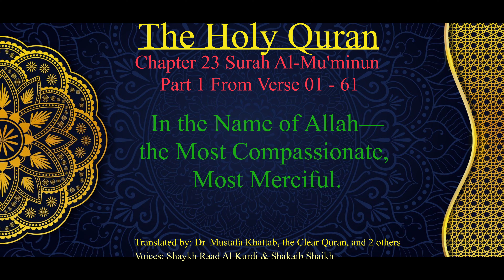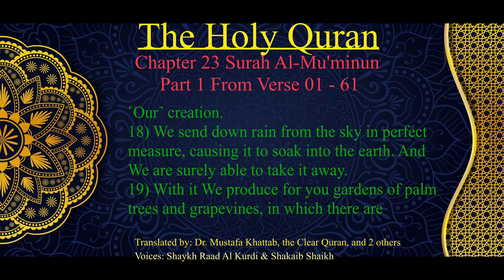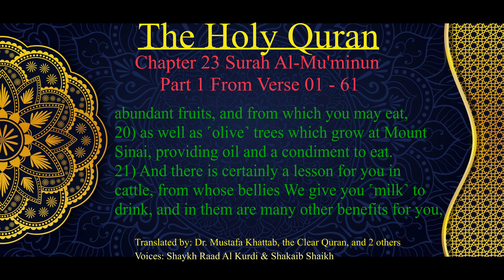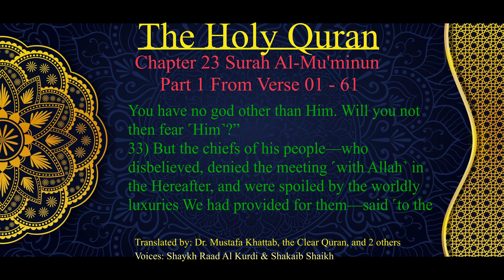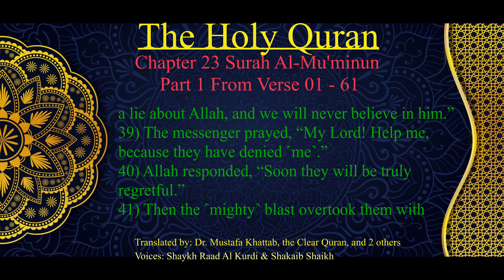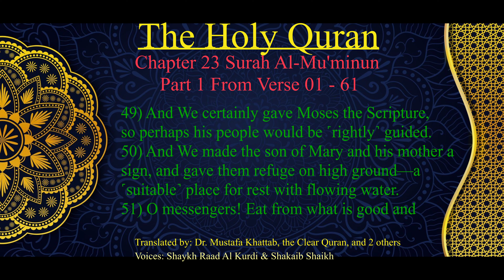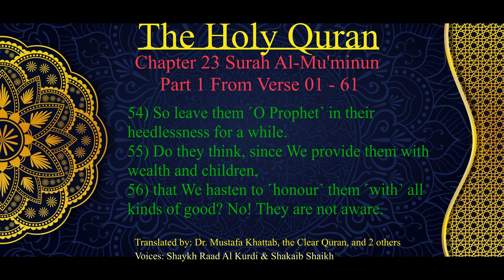Chapter 23 Surah Al-Mu’minun Pt 1|The Holy Quran | The Final Revelation in English Audio by S.Shaikh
This Surah is recorded in 2 parts. Part 1 is from Ayah 1-61 and Part 2 is from 62-118

The Holy Quran has 114 chapters and I have started from chapter 114 and working backwards, as these chapters are smaller and gradually becoming bigger and bigger, allowing me to learn to make audio/video.  I have no prior experience of making videos.  You will see couple of chapters have been uploaded before others as chapter 55 Surah Ar-Rahman and chapter 1 Surah Fatiha, etc.

Chapter 23 Surah Al-Mu’minun part 1 of The Holy Quran in Audio, English Translation by Dr. Mustafa Khattab, the Clear Quran, and 2 others

Voice: Shaykh Raad Al Kurdi, Shakaib Shaikh.

The Believers
Al-Mu'minun (Arabic: المؤمنون, 'al-mu'minūn; meaning: "The Believers") is the 23rd chapter (sūrah) of the Qur'an with 118 verses (āyāt).